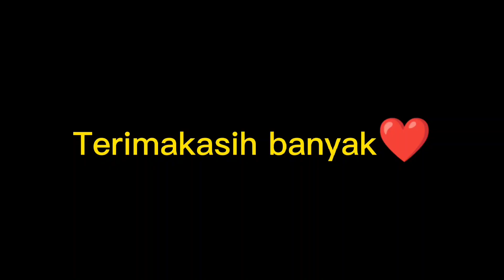KENAPA USER FANNY SELALU NUMPANG FARMING DI TEMPAT ORANG! | TOP GLOBAL YSS-MLBB